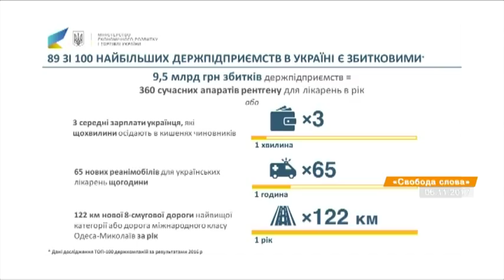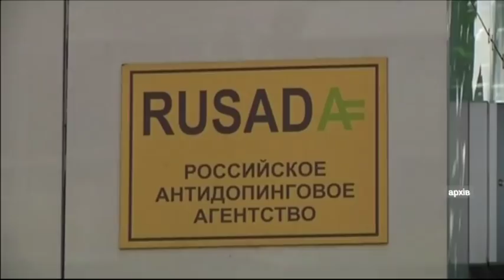Выпуск 7.15. 7 ноября